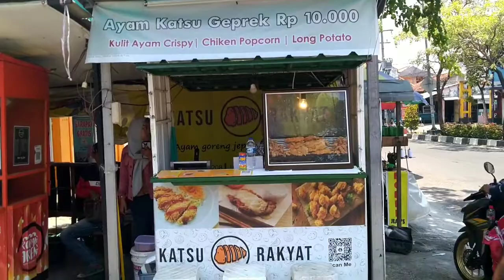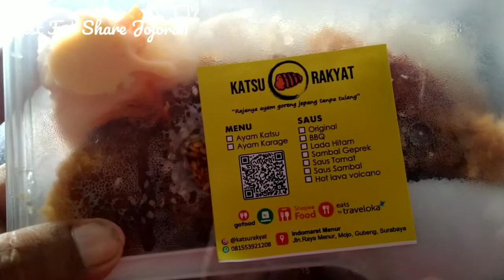Indonesian Street Food Katsu Rakyat | Review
Salah Satu Makanan Kekinian yang berasa dari negara Sakura Jepang, ayam Katsu, Monggo Mampir di Sentra Kuliner / Pujasera dekat Indomaret Karang Menjangan Kota Surabaya. Katsu Rakyat Sahabat, Yuk Cekidot.